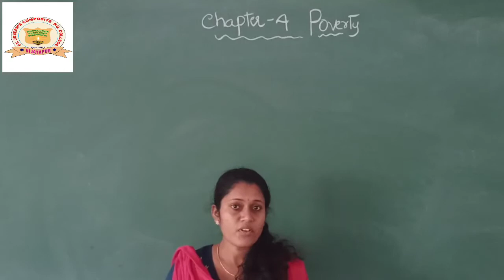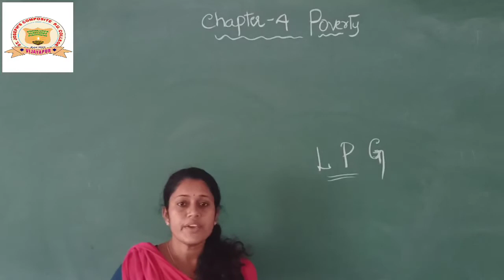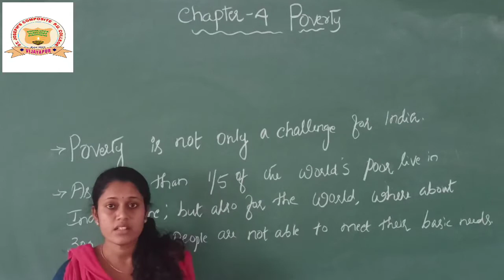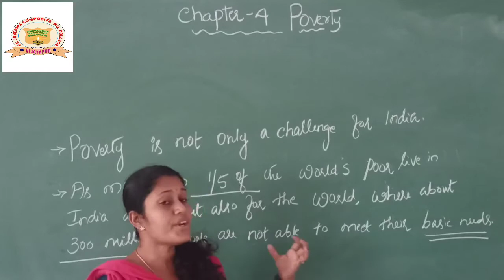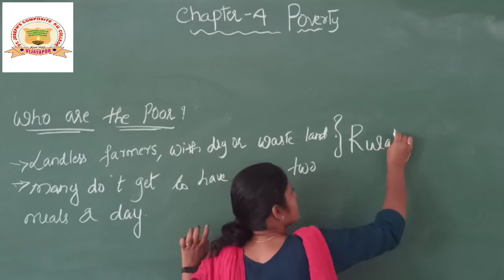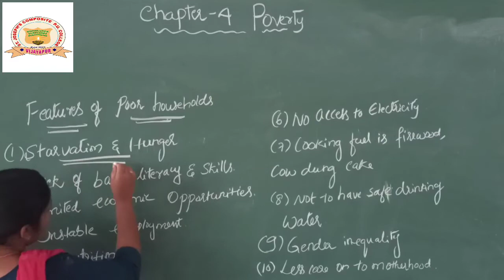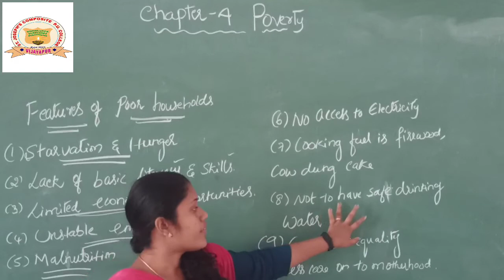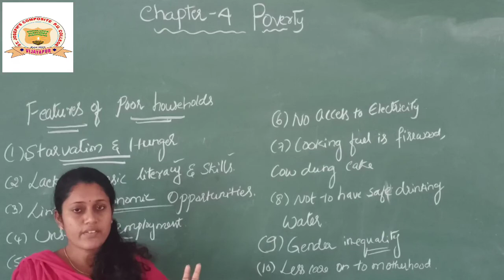I PUC ECONOMICS Series-1 Chapter-4 ( Part B) Poverty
Solve the Exercise Questions